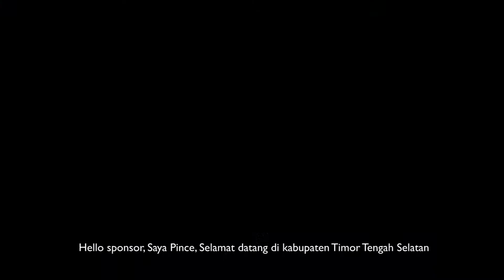Rumah Baca Bantu Anak Belajar Selama Pandemi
Community Update Video 2021 - Area Pelayanan Timor Tengah Selatan